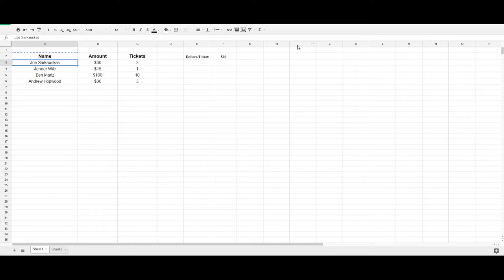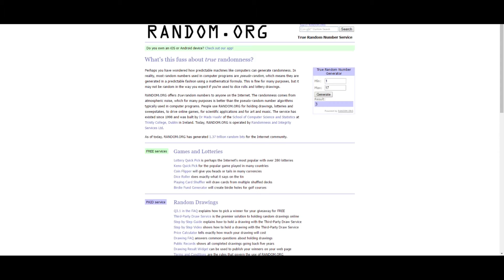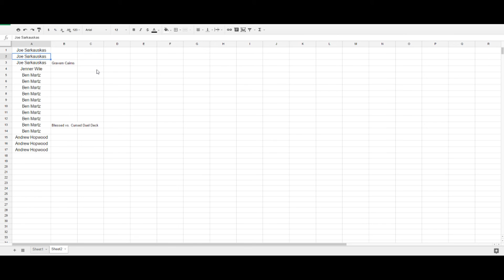Extra Life 2016 Fundraiser Giveaway Winners!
Extra Life was a great time and while I did not reach my personal goal, our team did an awesome job overall! Congratulations to the 2 lucky winners!

Welcome to thirstydogMTG where you can find sealed product openings from all eras of Magic: The Gathering, from vintage to sets just released. I enjoy watching openings all the time and if you do too, hopefully you'll like it here! Join me in my journey of opening cards - walk down memory lane when you first started playing Magic or see what is in the latest set. Booster packs, booster boxes, and other Magic: The Gathering related product openings and reviews!

Magic: The Gathering products shown are copyrighted and the intellectual property of Wizards of the Coast LLC